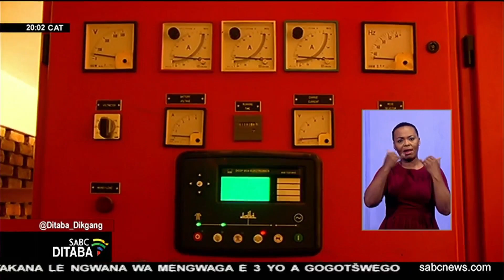Ngk. Phaahla: tšhelete ya go reka makhura a digenerator tša go sepediša maokelo ka Gauteng e fedile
Tona ya Maphelo - Ngk. Joe Phaahla - o re tšhelete ya go reka makhura a metšhene ya go fehla mohlagase (di-generator) maokelong e fedile.  Le lengwe la mabaka a hlolago seemo se sa ditaba ke go kgaoga ga kabo ya mohlagase nako e telele. Ngaka Phaahla o boletše se ka nako yeo Eskom e reng go ka direga gore go kgaogakgaoga ga kabo ya mohlagase go ka hlatlosetšwa go legato la bo seswai.  Gosalebjalo... bookelo bja selete bja Mokopane ka Mahwelereng profenseng ya Limpopo bo tšwela pele go šitwa go aba ditirelo tše bohlokwa. Se morago ga gore transfomer yeo e abelago bookelo mohlagase e senyege nakong ya ge sefatanaga se sennyane se thula kota ya mohlagase nakong ya ledimo ka labobedi bošego.